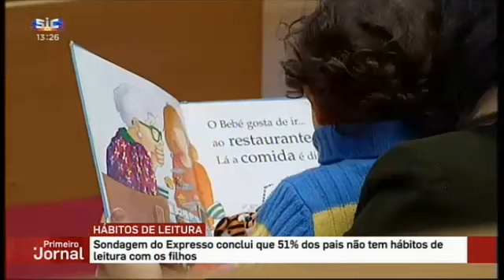Hábitos Leitura - PrimeiroJornal SIC 02Abr2019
Hábitos de leitura em família
Expresso, McDonald’s e PNL2027 apresentam sondagem